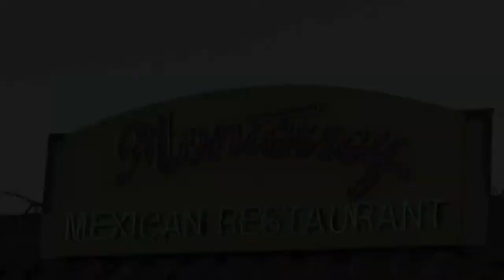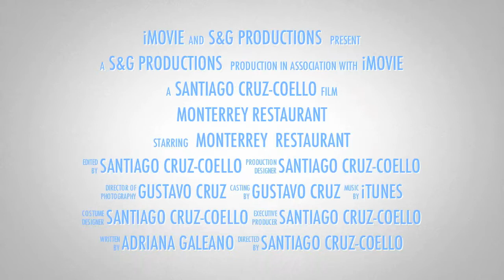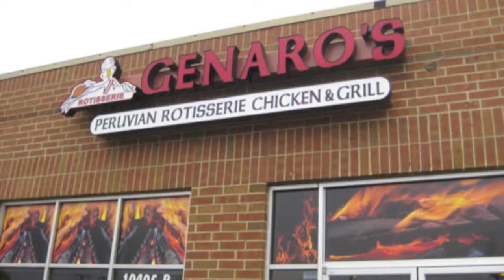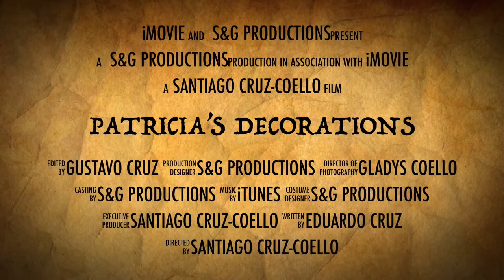CONOCIENDO AL PERSONAJE #7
S&G PRODUCTIONS
Conociendo al Personaje rumbo a Brasil 2014.
Programa de entrevistas y amenidades con
personalidades en Carolina del Norte